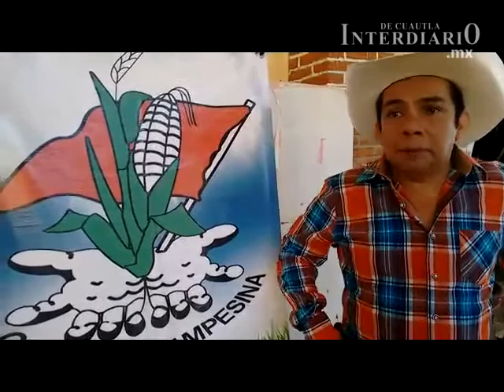Lamenta CCC que no se haya dispersado la totalidad del seguro por siniestro agrícola